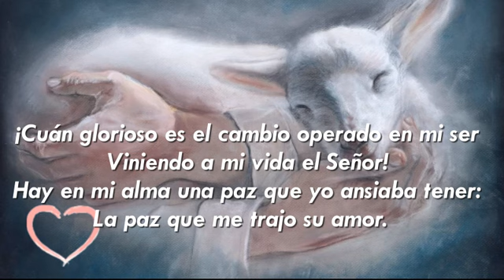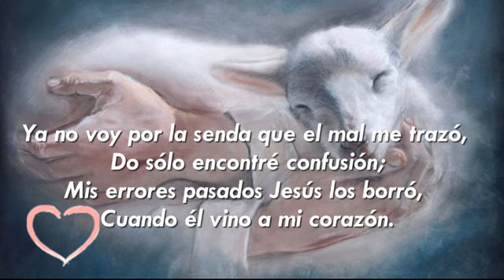El vino a mi corazón